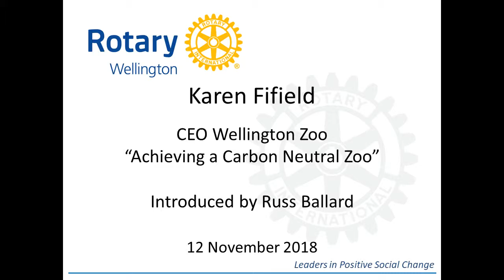Karen Fifield "Achieving a Carbon Neutral Zoo"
Karen Fifield, CEO of Wellington Zoo talks to the Rotary Club of Wellington about "Achieving a Carbon Neutral Zoo"